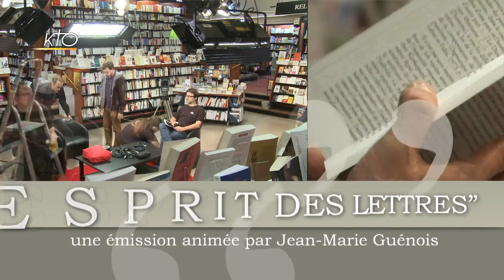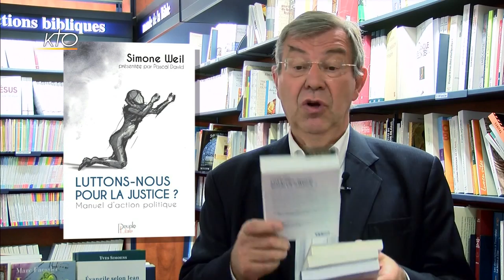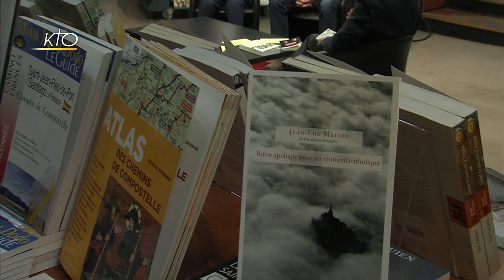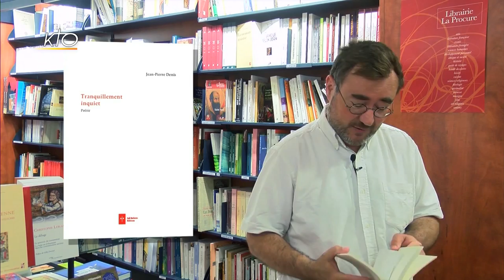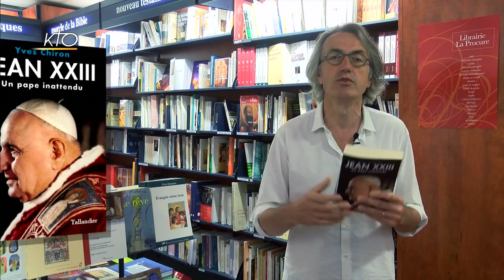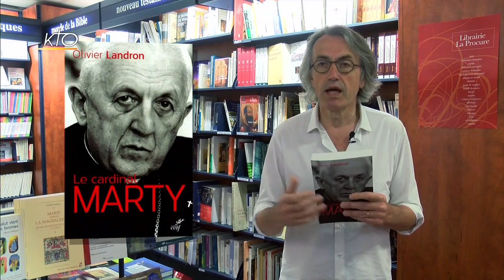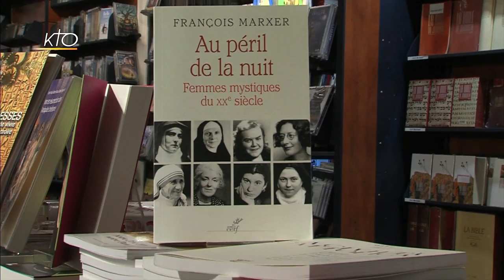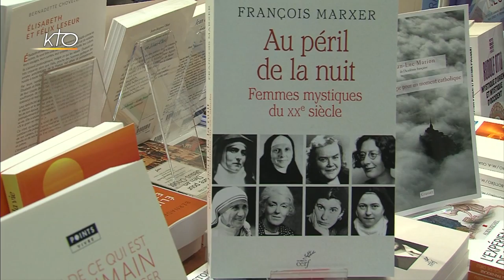L'Esprit des Lettres de juin 2017 : Jean-Luc Marion, François Marxer et Michel Fromaget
Le Jour du Seigneur, KTO et La Procure se sont associés depuis 2008 pour ce magazine mensuel entièrement consacré au livre religieux. Tournée dans la célèbre librairie du VIe arrondissement à Paris, cette émission de 90 minutes donne la parole à trois écrivains, dont l'oeuvre globale, l'originalité du travail d'auteur ou l'actualité peuvent donner matière à un véritable dialogue avec l'animateur et un échange entre invités. Leur discussion est ponctuée par les chroniques des libraires de la Procure qui nous font part de leur "coup de coeur", des "meilleures ventes du mois", ou encore d'un "portrait d'auteur".
Ce mois-ci, autour de Jean-Marie Guénois :
Jean-Luc Marion pour son livre Brève apologie pour un moment catholique aux Éditions Grasset ; François Marxer pour son ouvrage Au péril de la nuit. Femmes mystiques du XXe siècle aux Éditions du Cerf et Michel Fromaget pour son livre Réponse de Maurice Zundel à Albert Camus. À propos du mal, de la révolte et de l'amour aux Éditions Parole et Silence.